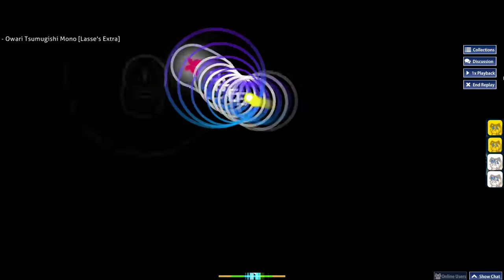i literally lost my shit (owari FC 340pp)